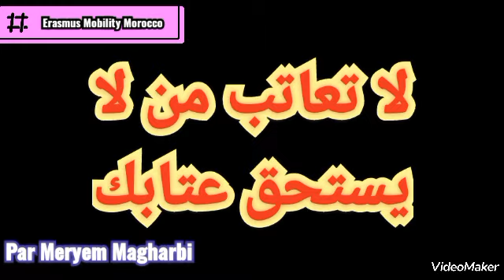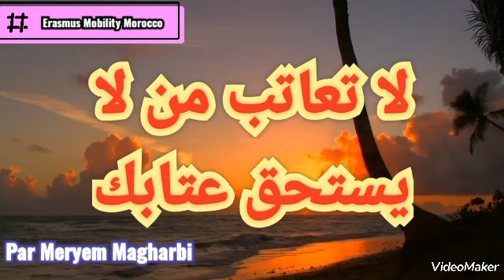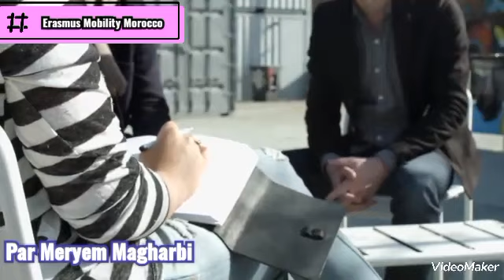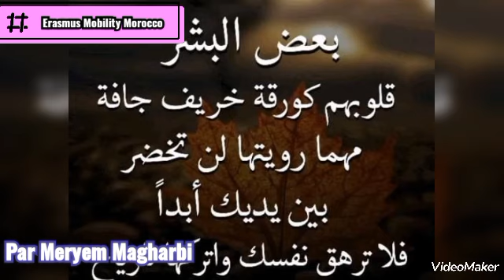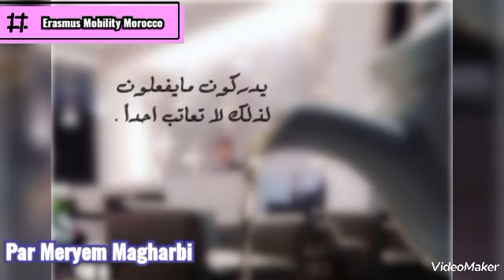لا تعاتب من لا يستحق عتابك، تعاتبني هل تعرفني ؟